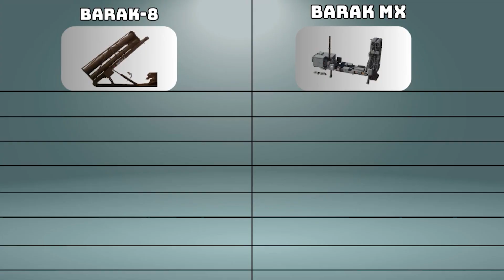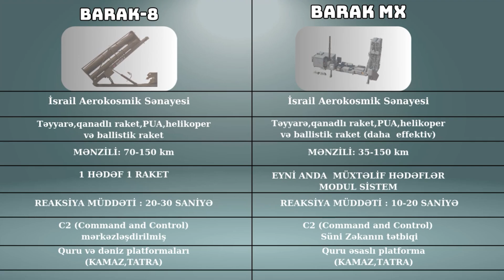BARAK MX | Azərbaycanın ən güclü hava hücumundan müdafiə sistemi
Salam,hər vaxtınız xeyir,dostlar.Bugün sizlərə Azərbaycan ordusunun silahlanmasında yer alan BARAK-8 və BARAK MX hava hücumundan müdafiyə sistemləri haqqında danışacam.
Barak 8 və ya qısaca LR-SAM və ya MR-SAM (ivr. ‏ברק 8‏‎) — təyyarələr, helikopterlər, gəmi əleyhinə raketlər və PUA-lar, habelə ballistik raketlər,qanadlı raketlər və döyüş təyyarələri daxil olmaqla hər növ havadan gələ biləcək təhdidlərdən qorunmaq üçün hazırlanmış Hind-İsrail raket. Həm dəniz, həm də yer variantları mövcuddur.
Barak 8 İsrail Aerokosmik Sənayesi, Hindistan Müdafiə Tədqiqat və İnkişaf Təşkilatı, İsrail Silahların və Texnoloji İnfrastrukturun İnkişafı İdarəsi, Elta Systems, Rafael və digər şirkətlər tərəfindən birgə hazırlanmışdır. Bharat Dynamics Limited raketləri istehsal edir.

Yeni videoları qaçırmamaq üçün abunə olun @Karabiner007

karabiner kanalı,Azərbaycan hava hücumundan müdafiə sistemləri,Azərbaycan HHM,Azerbaijan air defence system,barak 8 hava savunma sistemi,barak 8 air defence system,barak 8 azerbaijan,barak 8 azərbaycan,barak mx air defense system,barak mx Aərbaycan,Barak mx azerbaijan,ПВО Barak MX,hərbi kanal,hərbi xəbərlər,hərbi xəbər,son xəbərlər,defence talks,azerbaijan air defence system,Azərbaycan ordusu,azərbaycan ordusunun gücü,BARAK MX | Azərbaycanın ən güclü hava hücumundan müdafiə sistemi